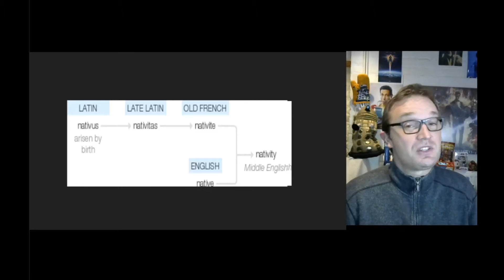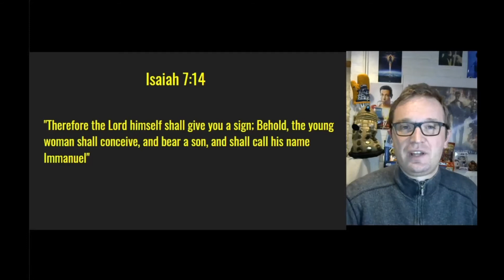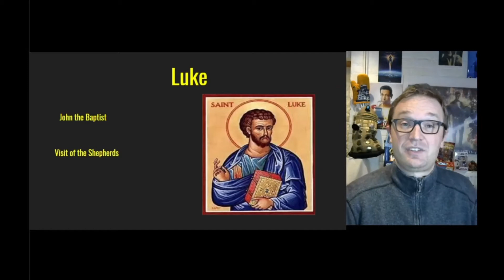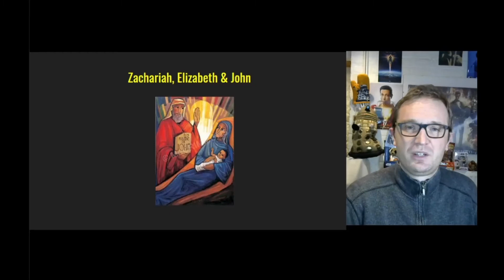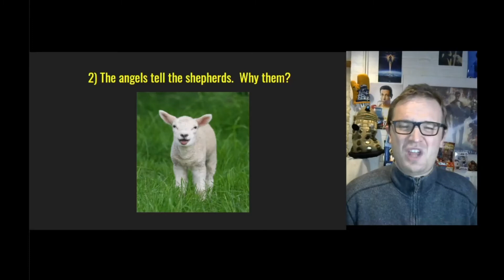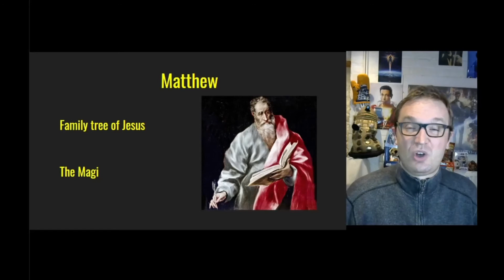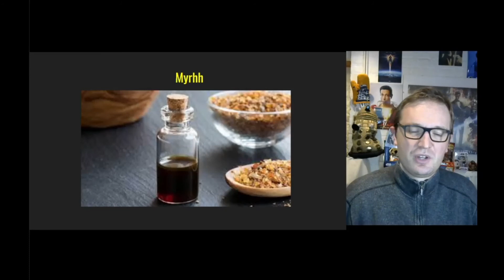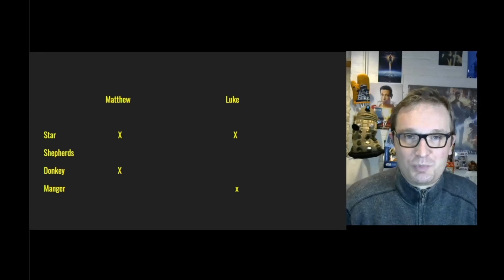Christianity: The Nativity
The Nativity celebrates the birth of Jesus.
I have tried to highlight a few key ideas, and hopefully there will be something for you here!
Thankyou so much for all subscribers - we have broken the 400 barrier.
Your continued support means a great deal, and it's all of you, not me, who help the channel to grow.